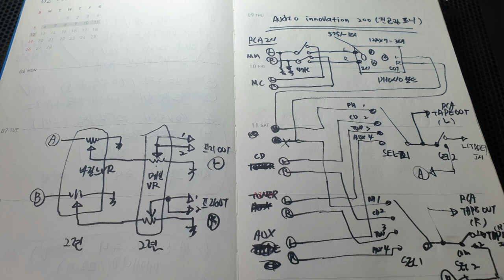Audio innovations series 200 repair